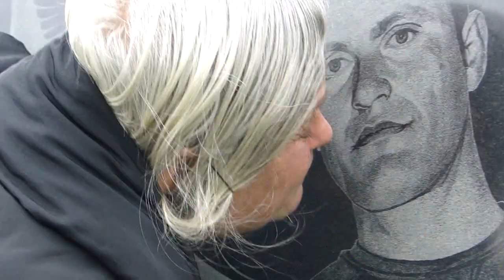Elegji, BIR O BIR O FEJZO, SELENICE ARMEN Ma.Përparim Cunaj Kth.Pellat Belaj (OfficialHD)AudA.Dhamo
Kenga i kushtohet djaloshit nga Armeni i cili nda nga jeta ne moshe te re. Materiali eshte xhiruar ne shtepine e te ndjerit Fejzo Dinushi dhe djali i vogel eshte djali i tij, i cili nuk e njohu fare te atin. I paharruar qofte kujtimi i tij.